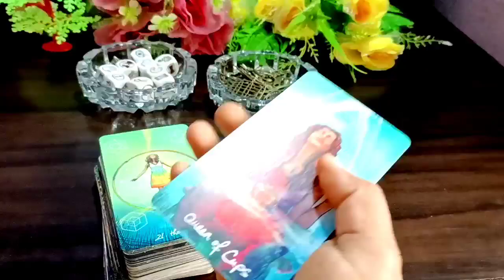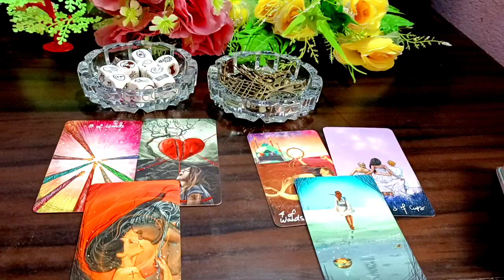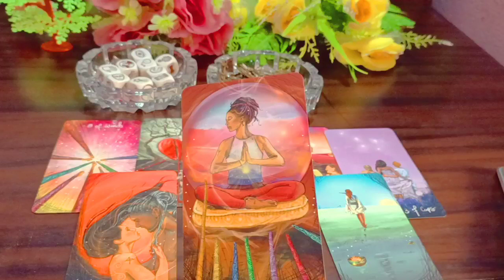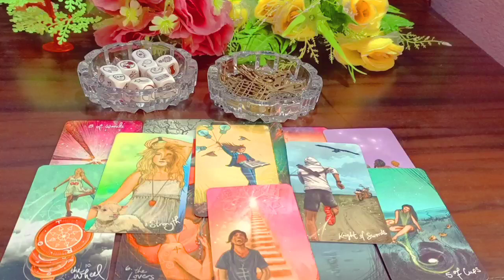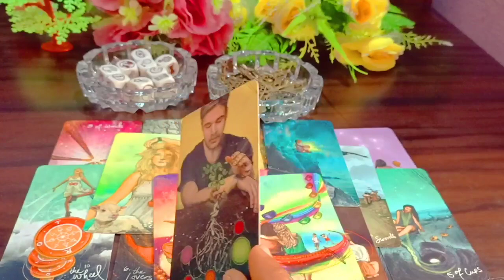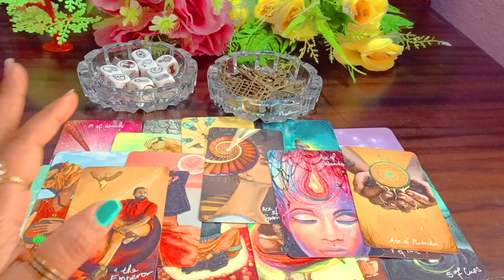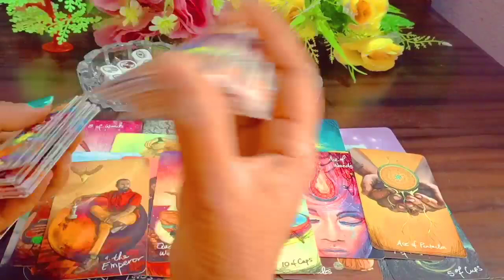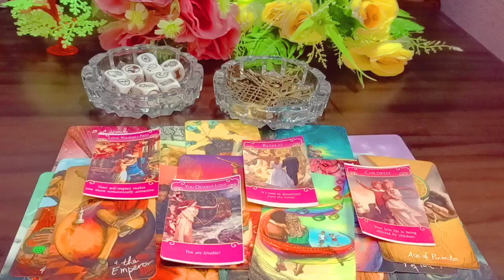*You Vs Your Partner*🤔Aap Dono Ek Saath Honge🥺 Video Jarur Dekhe 😔 Timeless Reading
📡Second Channel: Skin Hair and Health Pro Tips

👉Note : Death kab kaha aur kaise Hogi dekh sakte hai
👉Note : Inner work kaise karte hai.
👉Note : Karma releasing meditation
👉Note : Cord cutting meditation
👉Note: Ancestors healing meditation
👉Note : Konsa Planet kharab hone se konsi bimari hoti hai.
👉Note : Twin flame se related all videos
👉Note : Third Eye ke open hone par konse  Sign milte hai
👉Note : Kundalini activate hone  par konse Sign milte hai.

     Peace out✌️